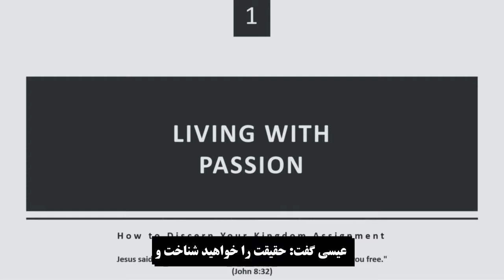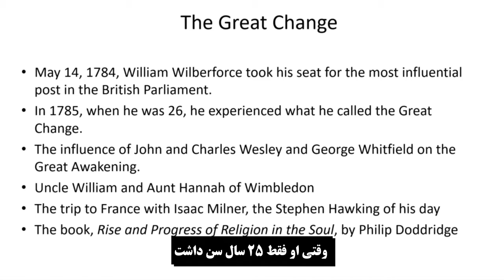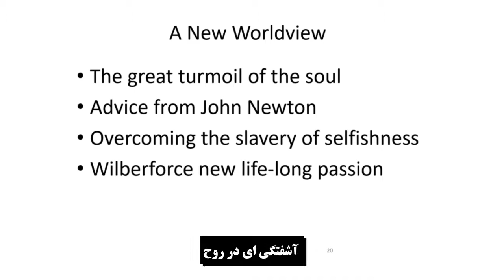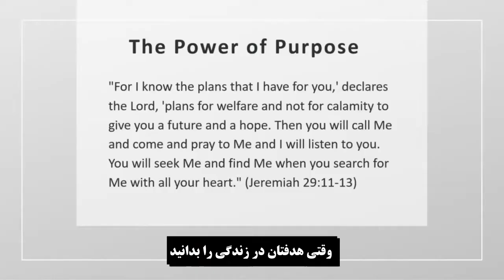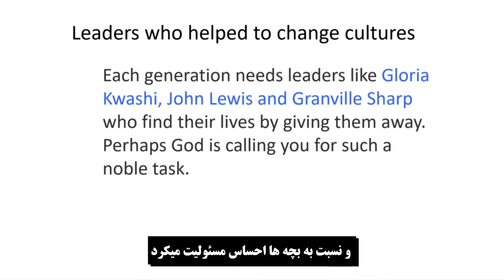Transformational Leadership Part 2 by Dr. K. Randel Everett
There is power in PURPOSE!
Your passion to bring about change in the world or in your community could be your purpose! God is the one who places the burdens we feel in us... What is your kingdom assignment!

Transformational Leadership series have been subtitled in Farsi for Farsi-speaking people of Iran and other regions in the Middle East to benefit from Dr. K. Randel Everett who is the Founder and President of 21Wilberforce. Dr. K. Randel Everett is passionate to help develop transformational leaders in the struggle for justice for such a time as this!
He has partnered up with Iran Alive Ministries to help develop emergent leaders in Iran.